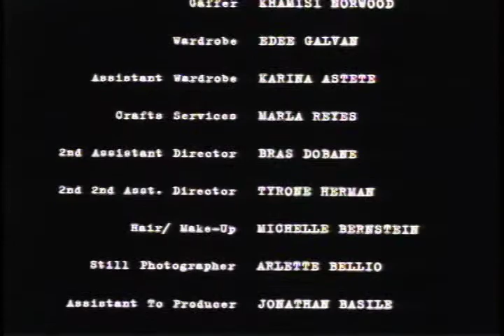In The Deep South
A short film starring Chicago PD star, Jon Seda - Producer